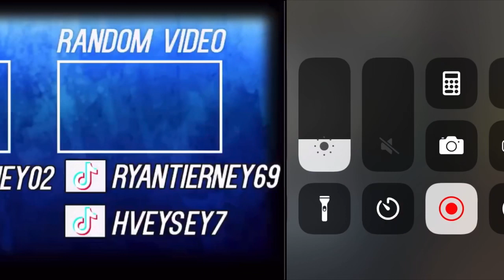Fastest warzone win ever !!